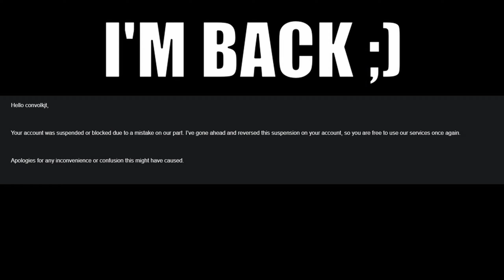Twitch Unbanned Me! (Warzone Montage)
Sensitivity: 8.4 @ 800 dpi/ ADS: Relative
Mouse: Xtrfy MZ-1
Mousepad: Aquacontrol+

MW
Modern Warfare
MW SnD
Modern Warfare Search and Destroy
movement cod
cod movement
cod aim
warzone
warzone aim
warzone hacking
cod best aiam
cod cheating
cod hacker
hacker cheating

also hid a lil meme in this